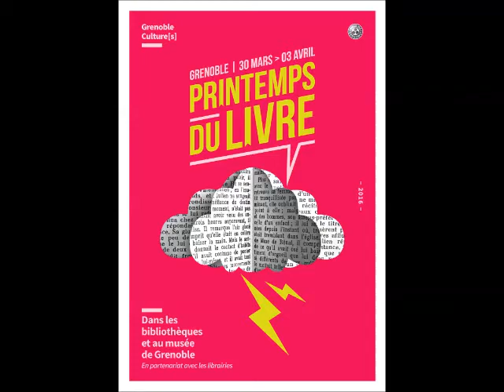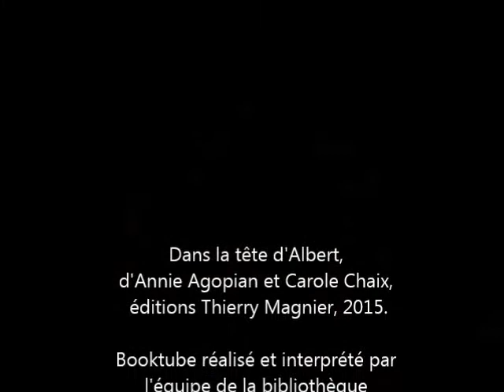Dans la tete d'Albert - Carole Chaix - Thierry Magnier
Booktube réalisé par les bibliothécaires de St Bruno